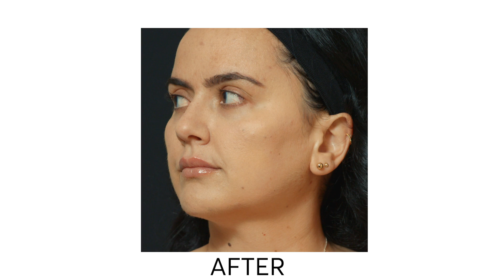Liquid Face Lift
The number one request we get each day from patients is to keep them looking natural.

We take pride at delivering natural results that actually help our patients recognize themselves in the mirror again.

Watch until the end to see how Dr. Pavlou addressed this patient’s concerns of looking tired and saggy. We are sure you will agree that her beauty was honoured in the loveliest, most natural way.